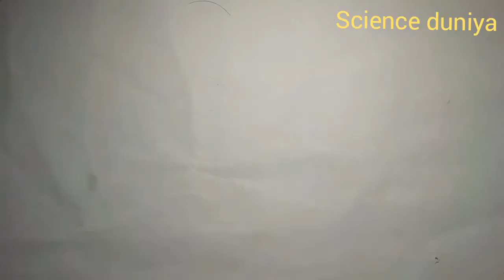matchstick vs dc motor experiment